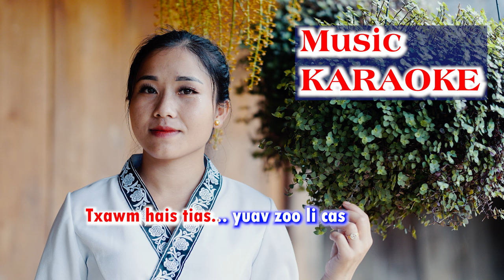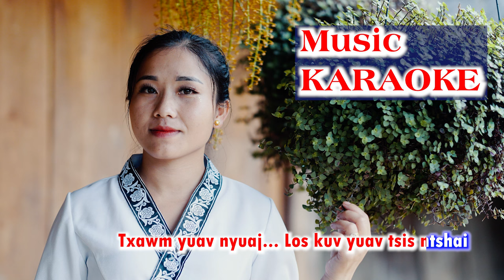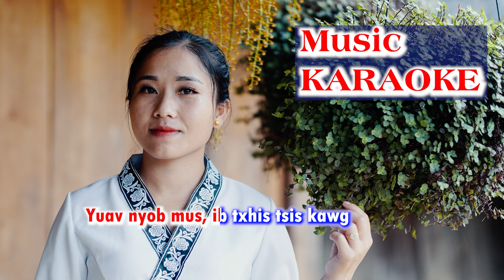Kuv Lub Neej Ntseeg KARAOKE || N. Txawj Kim Ham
LYRICS
Kuv lub neej... ntseeg Tswv Yexus
Nyob ib vuag... hauv ntiajteb no
Txawm hais tias... yuav zoo li cas
Los kuv... yuav nrog koj mus
Vim Vajtswv...  Yog kuv txojkev cia siab...

Vim kuv paub, Tswv Yexus hlub kuv
Nws thiaj hu. Kuv los ua Nws num
Txawm yog lub... kua muag yuav ntws los...
Muaj Vajtswv... Kuv Yuav tsis qaug zog

Dk1
Txhua hnub... Kuv xav txog Tswv Yexus
Muab Nws los.. Ua tug txhawb kuv lub zog
Txawm yuav nyuaj... Los kuv yuav tsis ntshai
Vim muaj koj... Nyob Nrog nraim kuv...

dao nhac

Kuv niaj hnub... Cia siab ntsoov rau nws
Tsis xav nyob lub ntiajteb no,...
Muaj kev mob, kev khwv... Kev nyuaj siab
Tsuas yog xav, txog Tswv Yexus Koj xwb

Kd1
Dk2
Vim kuv paub, tias tswv Yexus hlub kuv
Vim nws hlub, muab Nws txojsia txhiv kuv
Thiab Nws npaj, lub ntuj ceeb tsheej rau kuv
Yuav nyob mus, ib txhis tsis kawg